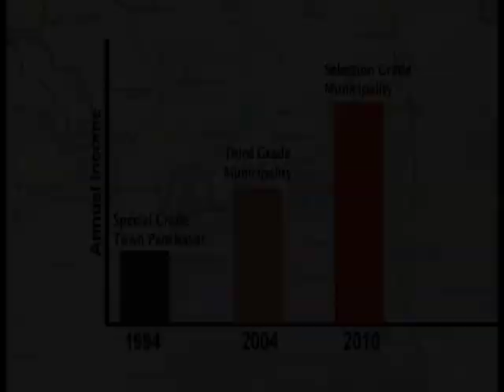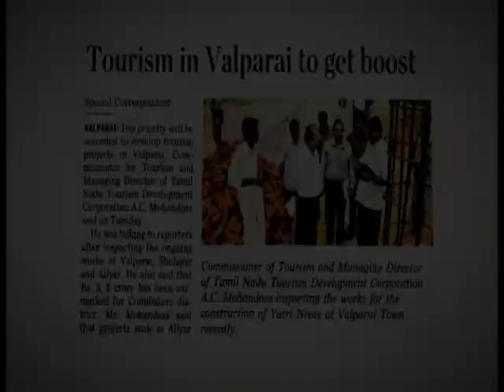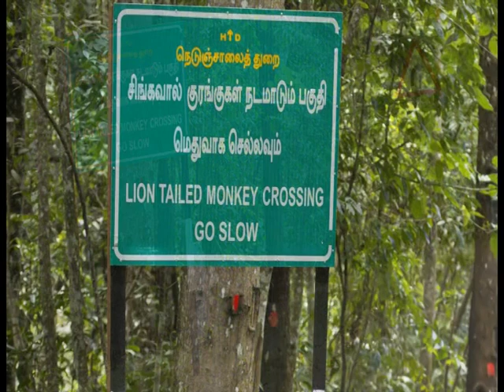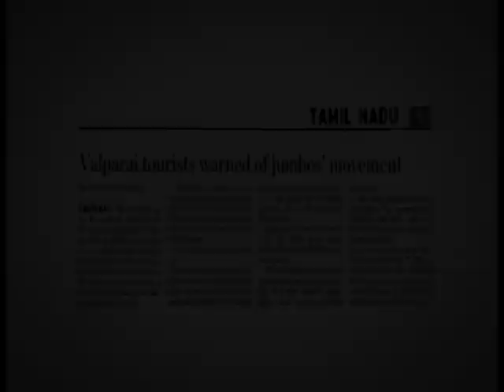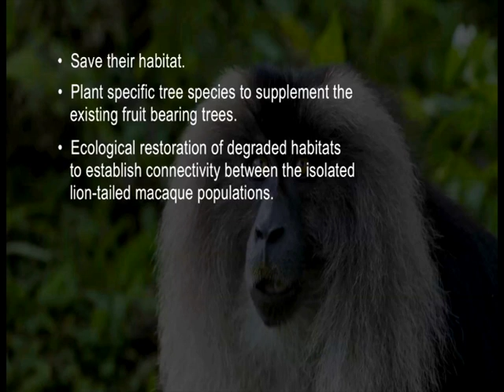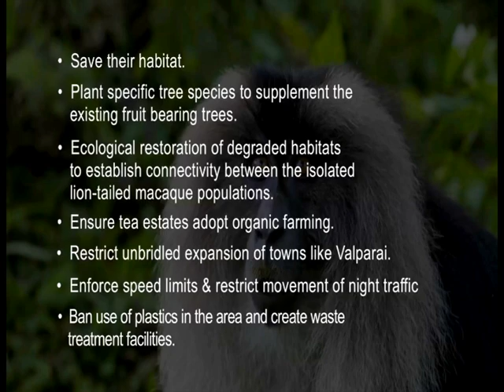A Call in the Rainforest - Main Part 1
This is a low res version DVD quality version. Original film is in 1080P (Full HD).

A CALL IN THE RAINFOREST - documents the human induced changes in the habitat of one sub-population of Lion-tailed Macaques (Macaca silenus) in the valparai range of Anamalai Tiger Reserve. This film is a call for action to save these lion-tailed macaques.

This film has received the Vasundhara Puraskar from Maharashtra Chief Minister Shri Prithiviraj Chavan on 5th June 2012.

A Call in the Rainforest has been screened in the following film festivals:
Official Selection, Wildlife Conservation Film Festival, New York, Oct 2014
Haida Gwaii Film Festival, Canada, Feb 2012.
Kirloshkar Vasundhara International Film Festival, Pune, India on Feb 2012
Biodiversity Film Festival, Hyderabad, October 2012
Nominated for Special awards in Wildlife Vaasa Festival, Finland, Nov 2012.

Main Credits:
Direction, Cinematography, Narration: Sabyasachi Patra
Production Manager & Stills: Mrudul Godbole
Editing: Vinish Vinayan